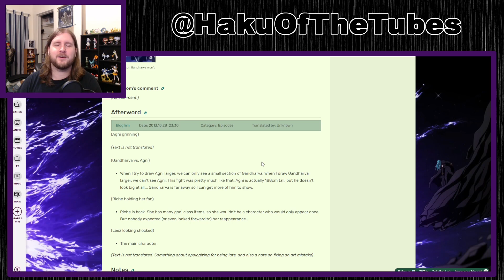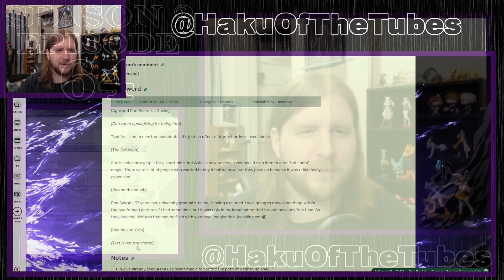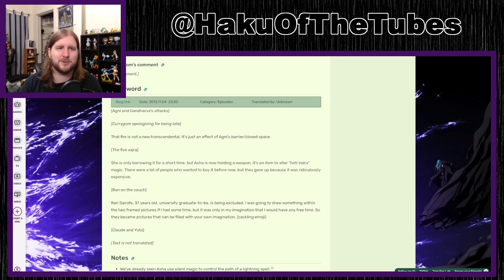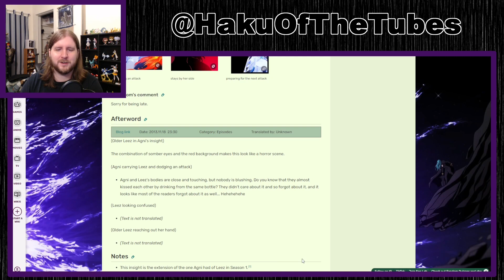Being Goobera is Suffering! | Kubera Season 2, Episodes 63-66 Live Reaction!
My live reaction to Kubera Season 2, Episodes 63-66. Leez has it rough. I don't need it to get worse. Thank you all so very much for watching; I hope to continue growing together with you as a channel and community!

0:00 - Season 2, Episode 63
14:25 - Season 2, Episode 64
27:05 - Season 2, Episode 65
34:13 - Season 2, Episode 66